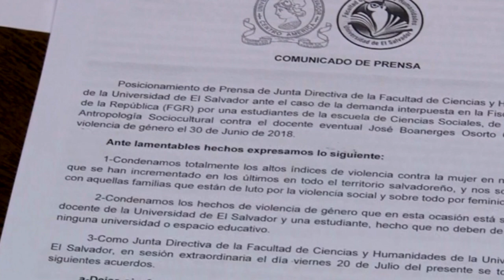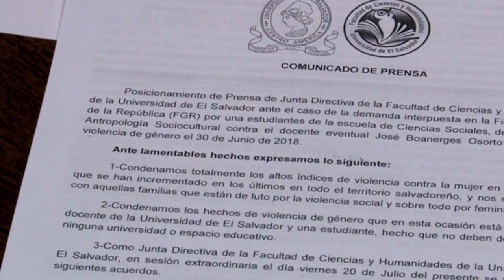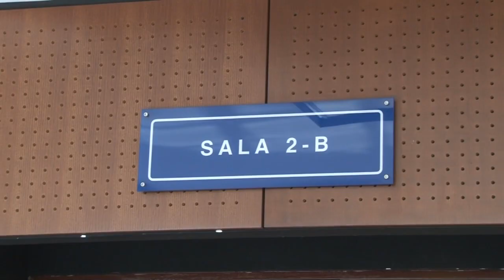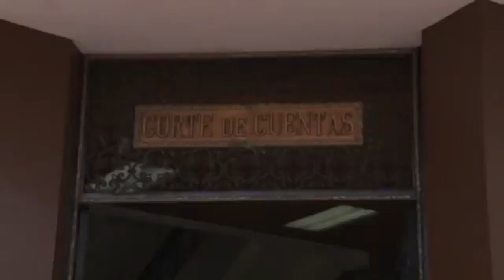Noticiero LPG 9 agosto: Los detalles de cómo la administración Saca desfalcó al Estado